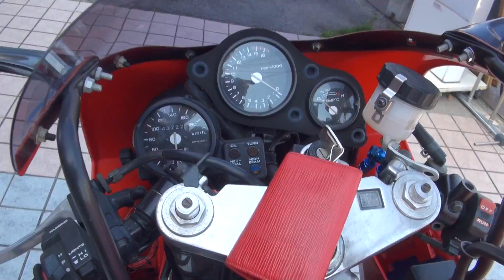美人ライダーツーリング ETHOSサウンドを聞け 1992 HONDA VFR400R HRC 1992 ホンダ・VFR400R NC30 エトスデザイン 可愛い女性ライダー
3月3日発売
まるでドラえもんのスモールライトの世界観
3月3日発売　DVD付き! ドローン空撮鉄道. 史上初！見たことがないアングルの駅や列車の写真・動画集. 著者名：: 西本裕隆 編著／森本一範 森本幸広 撮影; 定価：: 本体2200円＋税; 出版日：: 2018/02/28; 判型：: B5判; ISBN-13：: 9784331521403; ジャンル：: 趣味・実用.
初めて、ドローンでの低空撮影による鉄道写真・DVD動画を徹底収録したビジュアル本。新幹線駅・秘境駅・スイッチバック・車両基地などを、高高度でも見慣れた角度でもない位置から撮影。ドローンならではの接近画像、意外なアングルの絵柄・動画が満載。
駅の詳細解説や、写真の見どころ紹介、撮影秘話も!